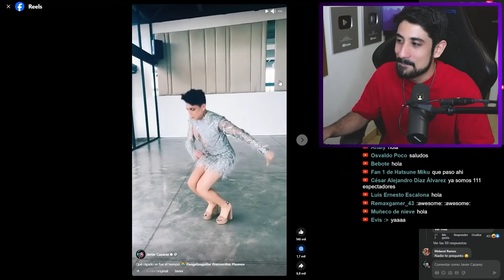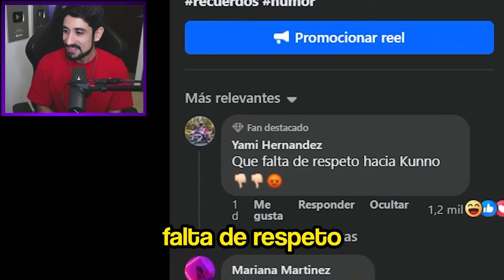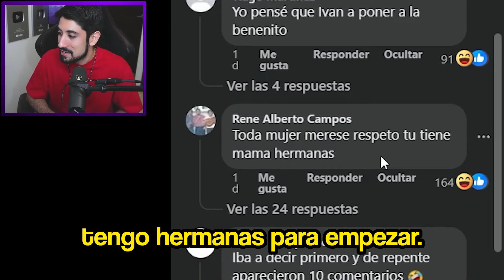LA FUNA Más ABSURDA de JAVCAZ 🤔😳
💎Únete al JaviCrew Aquí: 😎👍